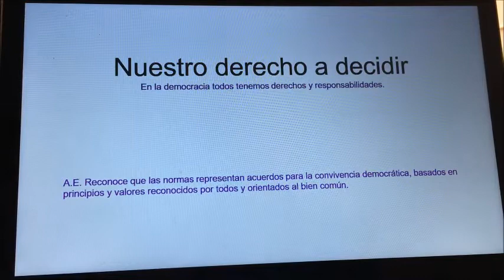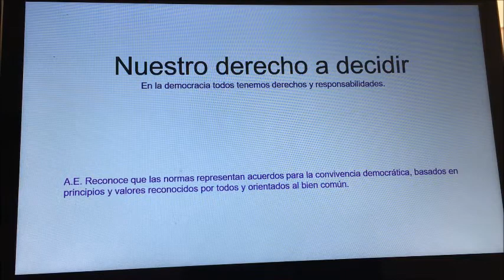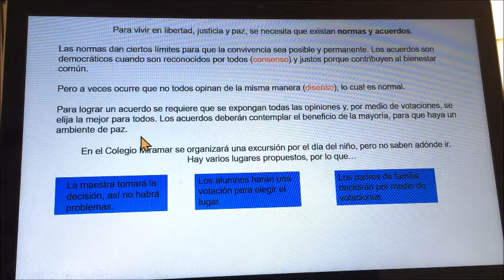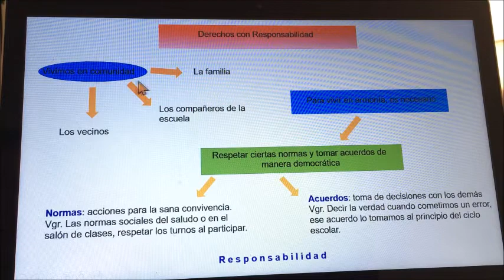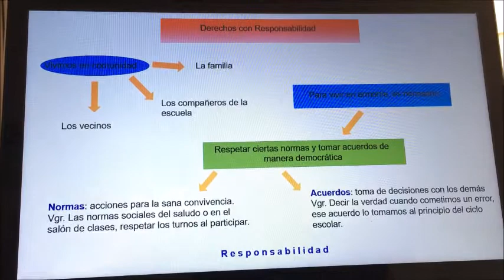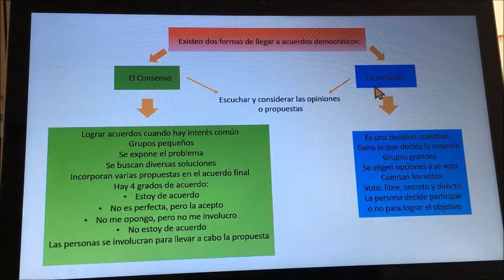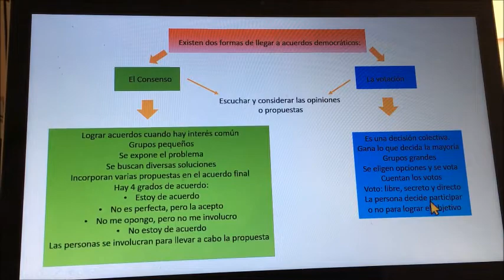CLASE DE FOCE 5° PRIMARIA - VIERNES 8 DE MAYO DEL 2020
CLASE DE FORMACIÓN CÍVICA Y ÉTICA 5° PRIMARIA: Normas y acuerdos democráticos